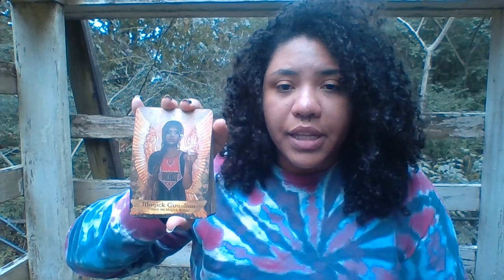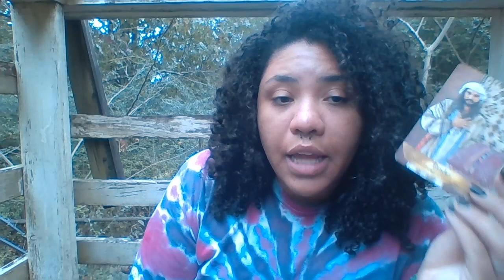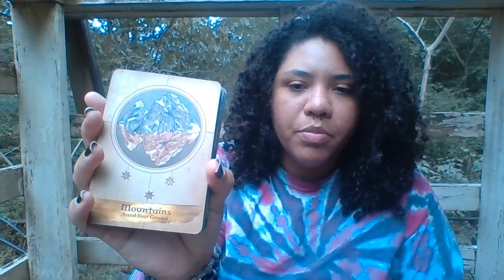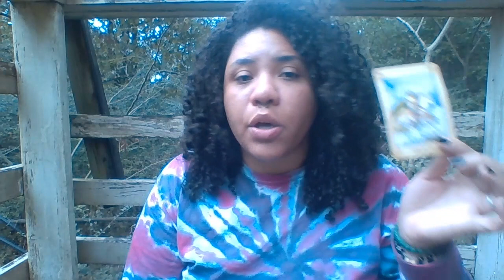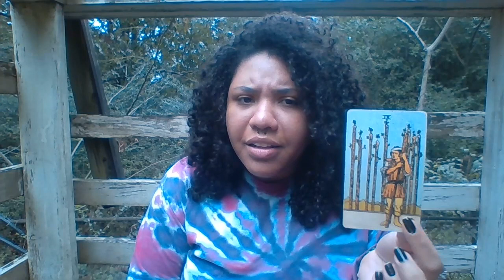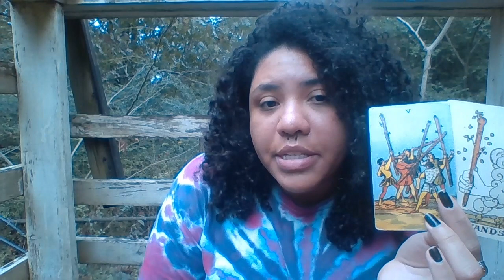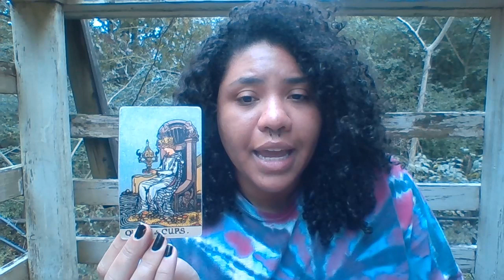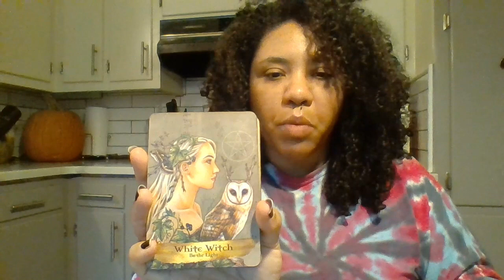This karmic plotted revenge for years now the truth is out! Lots of karmic lessons!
Hey Lovelies! If you feel a lack of abundance put faith in yourself, your manifestations, and your spirits guides. Trust in them to bring you into your highest self. There's a karmic that was planning their revenge for years. They feel like they don't get even, they destroy the competition... They should have been more careful who they sent that energy to. Move on and learn from this heartbreak. Don't match their petty energy. Learn and elevate instead. Good luck out there. Love and light!

FEATURED VIDEOS

This karmic is so mad that you're winning and making them look like a fool //  Full Moon in Aries

                                            💞 **TIPS** 💞
cashappGoldenThreadTarot333

                                        🔮**Decks Used**🔮

The Llewellyn Tarot by Anna-Marie Ferguson
Angels and Ancestor Oracle Cards by Kyle Gray